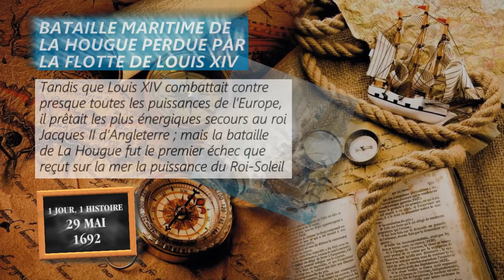29 mai 1692 : bataille de La Hougue et défaite de la flotte de Louis XIV au large du Cotentin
Tandis que Louis XIV combattait sur terre contre presque toutes les puissances de l’Europe, il prêtait les plus énergiques secours au roi Jacques II d’Angleterre détrôné par son gendre ; mais la bataille de La Hougue fut le premier échec que reçut sur la mer la puissance du Roi-Soleil